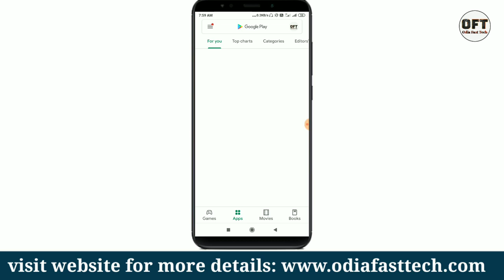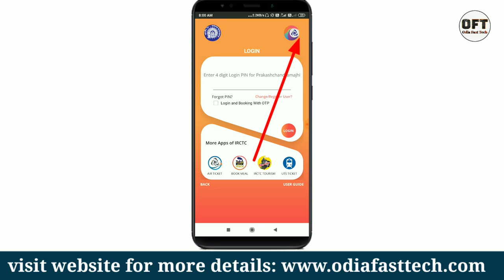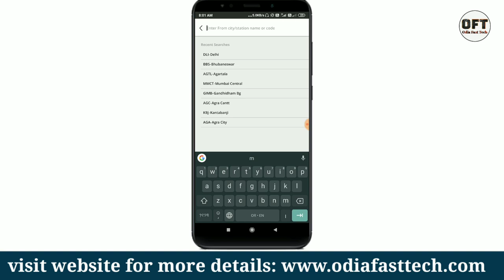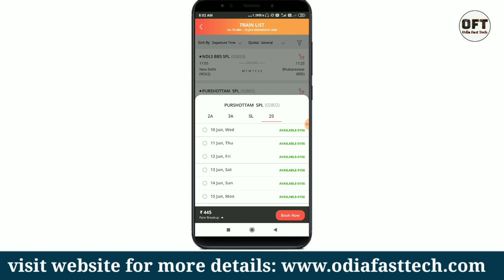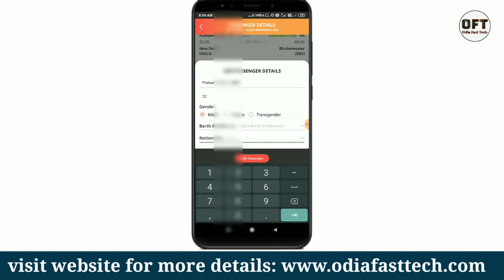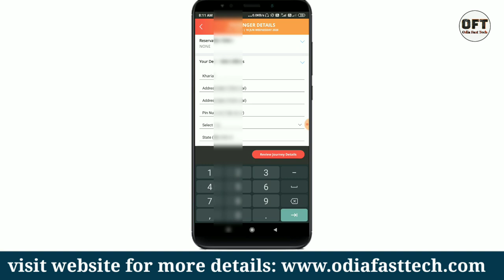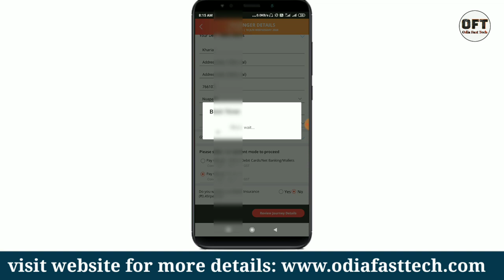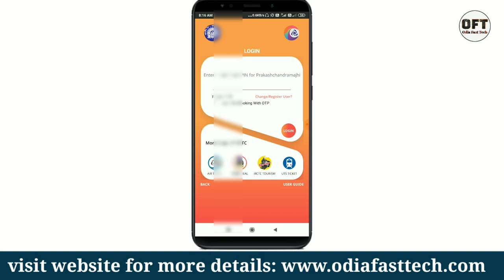ଟ୍ରେନ୍ ଟିକେଟ ବୁଙ୍କିଂ କରିବା । Train ticket online booking in IRCTC app on mobile | train ticket Odia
1. My DSLR camera:
2. MyTripod:
3. My microphone:
4. My Laptop:
5. My green screen:
6. My gorilla pod :
7. My ring light :